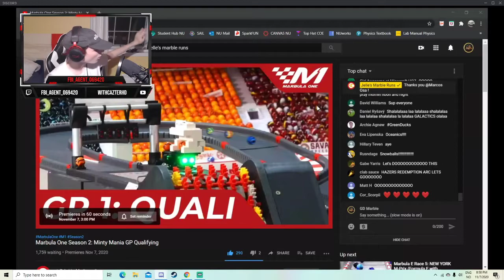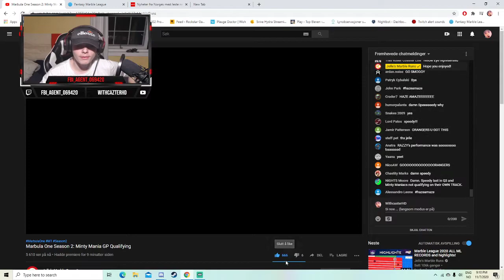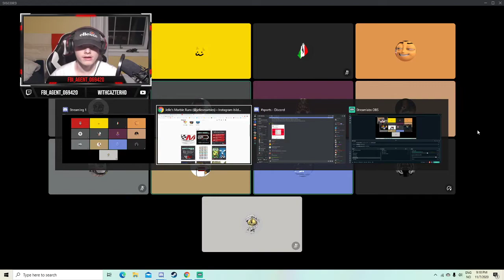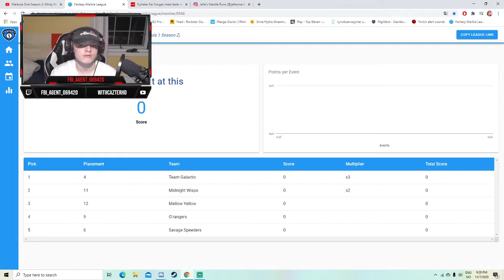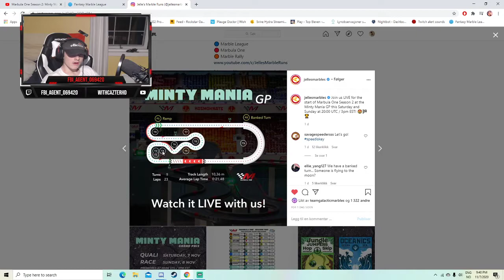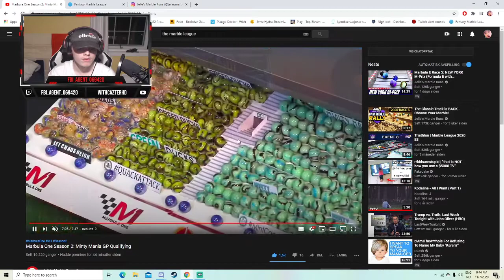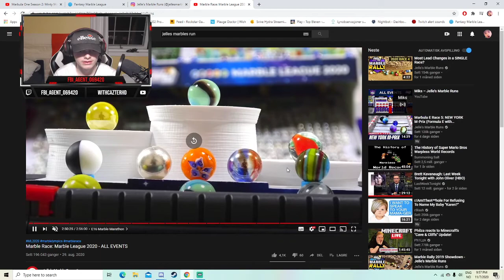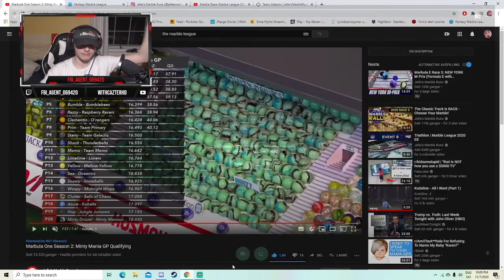Marble Gogglebox #1 | M1 Season 2 race 1 Qualifiers. Is the host curse real?!?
This video is our reaction, the main talking points and things and ideas we thought was worth bringing up.

Credit to all the people who joined

If you want to join the next episode join the Jelles Marble Runs discord